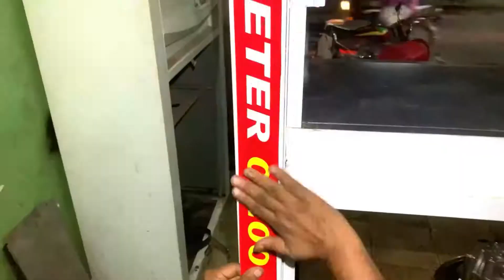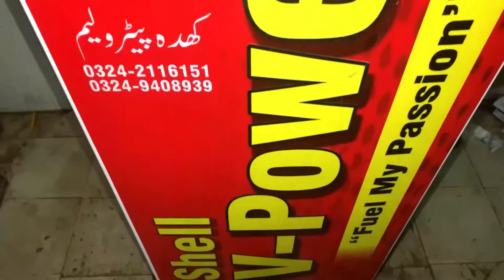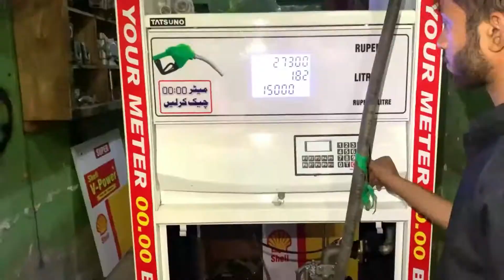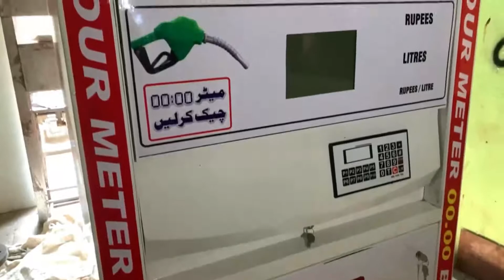Making oil dispenser Making a refueling machine, oil pump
Local truck mechanic